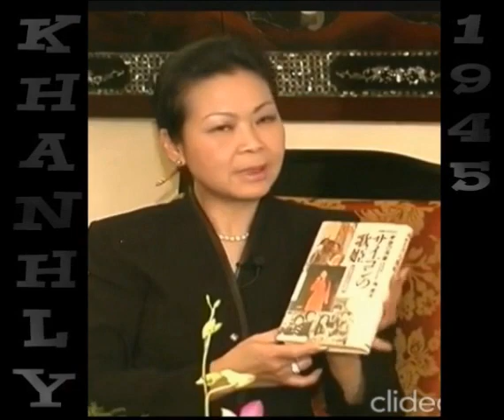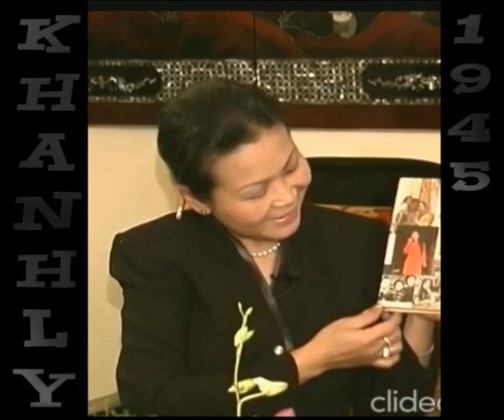KL#13 DeGioCuonDi+TinhSau+ToiRuEmNgu+VetLanTram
DeGioCuonDi - TinhSau - ToiRuEmNgu - VetLanTram